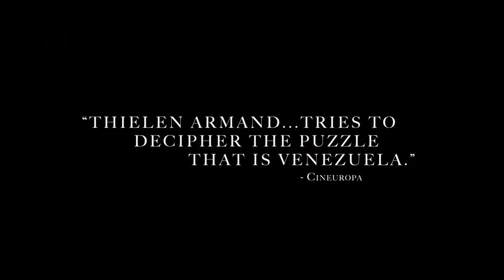Fortitude (La fortaleza) by Jorge Thielen Armand | SBIFF 2021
To escape crisis in Venezuela--and his alcoholism--Roque retreats to the Amazon jungle to renovate a cabin he built during happier times. There he struggles with feverish withdrawal visions. When he goes to work in an illegal gold mine controlled by Colombian guerrillas, he is plunged into a cycle of self-destruction. Roque will need fortitude to get out and start anew. FORTITUDE is based on the true story of the filmmaker’s father, who stars in the film as himself.

Directed by Jorge Thielen Armand
Written by Rodrigo Michelangeli
Starring Jorge Roque Thielen, Carlos Medina, Yoni Naranjo, Leudys Naranjo
Runtime: 108 min
Year: 2020
Country: Venezuela, Colombia, France, Netherlands
US Premiere